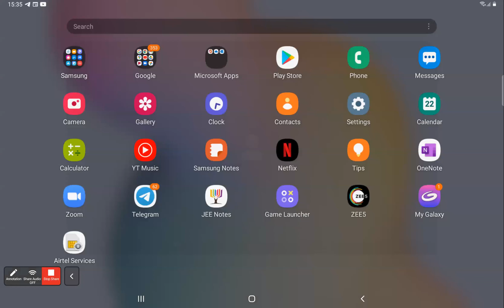Lecture 4 | Capacitor | Combination of Capacitor | Class 12 JEE